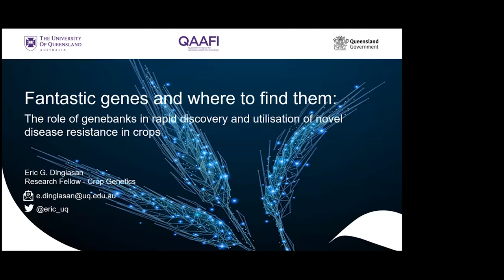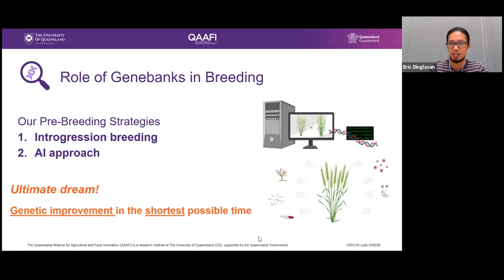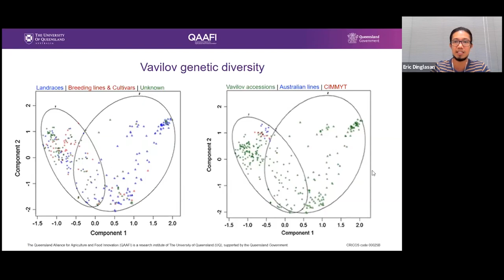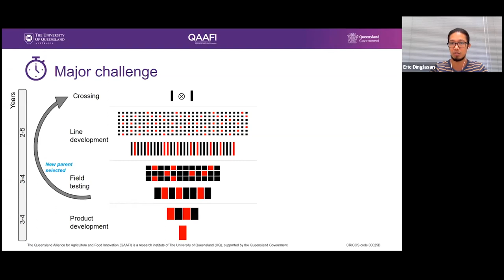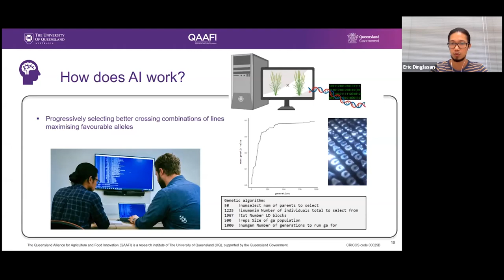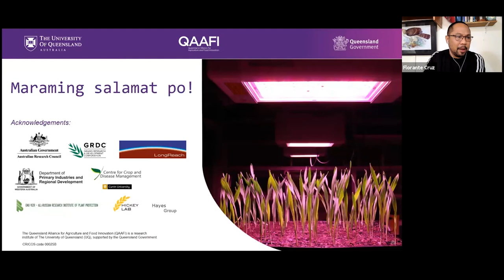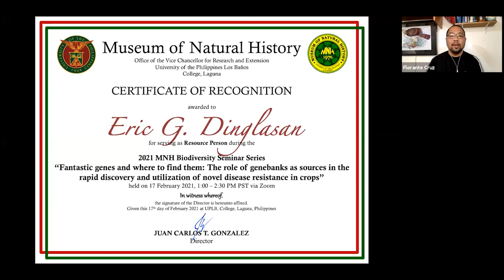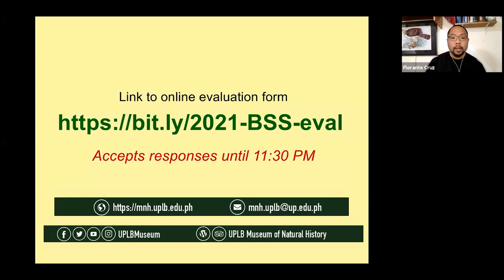2021 MNH Biodiversity Seminar: Eric Dinglasan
Video documentation of the UPLB Museum of Natural History Biodiversity Seminar on "Fantastic genes and where to find them: The role of genebanks in rapid discovery and utlilization of novel disease resistance in crops" by Dr. Eric G. Dinglasan of the Queensland Alliance for Agriculture and Food Innovation, University of Queensland on 17 February 2021.